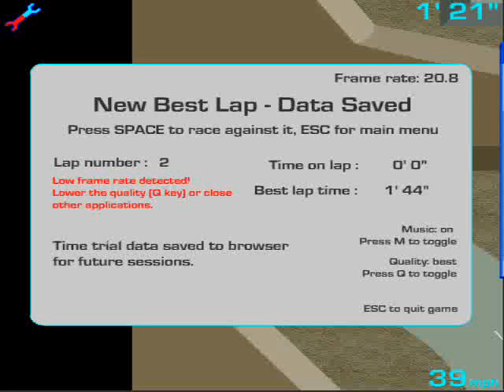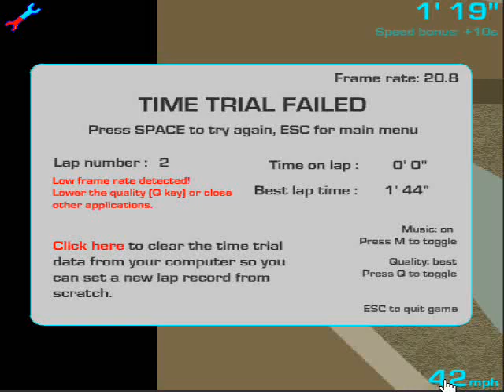Fugitive Takedown - Time Trial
Time trial in Fugitive Takedown